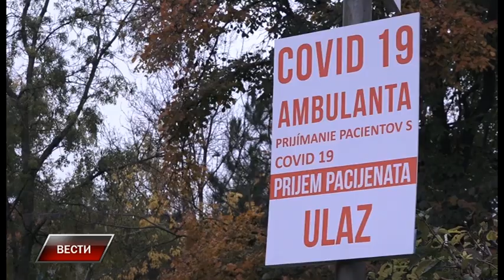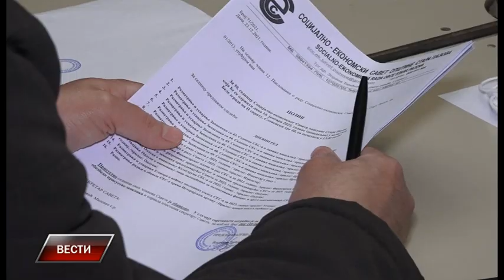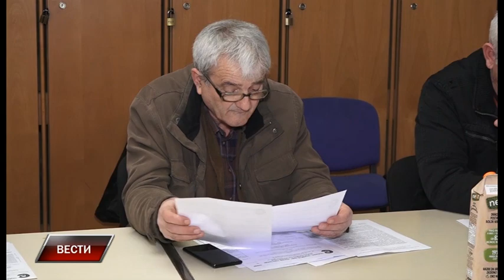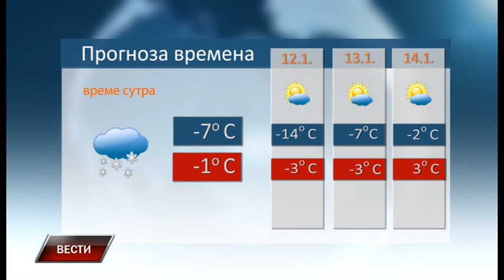Vesti 10 1 2022